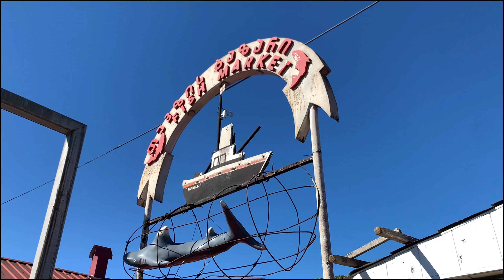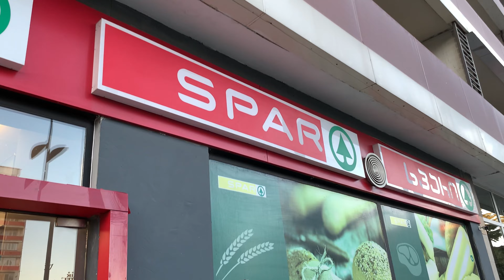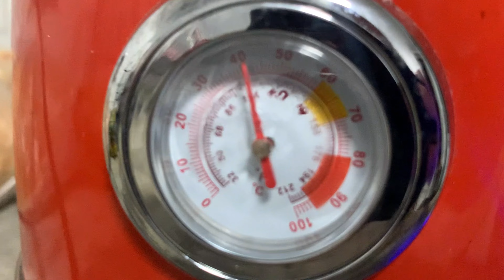Batumi Und Stalins Sommerhaus So Ist Es Wirklich | Vlog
Ich habe in diesem Video Stalin's altes Sommerhaus angeschaut und wir sind danach nach Batumi gefahren, wo wir das georgische Las Vegas erkundet haben.